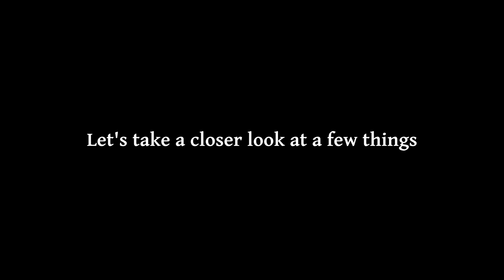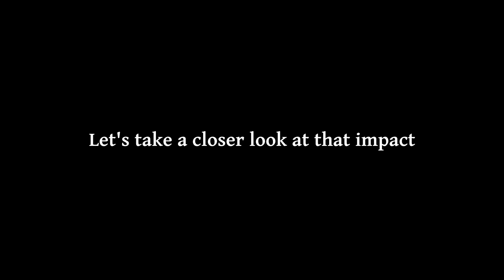Dragon Claw .50 Caliber Air Rifle vs. Glass Bottle and Window (Chronos High Speed)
We have had the Chronos 1.4 high speed camera for a while now, but this is the first time filming the ol' trusty Dragon Claw big bore .50 caliber air rifle! This airgun is perfect for high speed filming since it fires a large, relatively slow projectile that still packs a punch. In this video we shot a glass bottle filled with dyed water and a piece of glass from a window pane. Some very interesting and unexpected results!

Date of filming: June 7th, 2020

Song List (Order of First Appearance):
0:01     Terminal D – Silent Partner
2:11     We Were Once Kings – Silent Partner